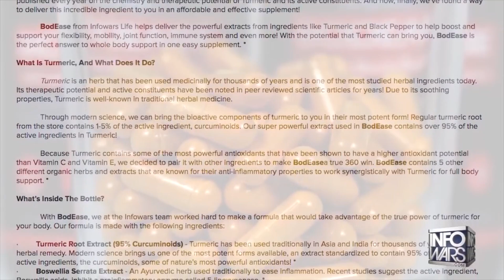Communism vs Capitalism : Which Is Better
While Democrats hyper focus on turning red states blue, Californians are beginning to speak out against Democrat policies that have turned the Golden State into a overpriced cesspit. Infowars reporter Millie Weaver asks Californians which economic and political system the prefer: socialism, communism, capitalism, or fascism. Their answers may shock you.